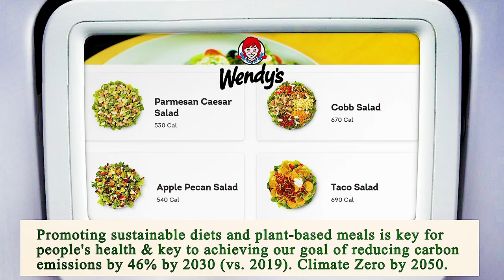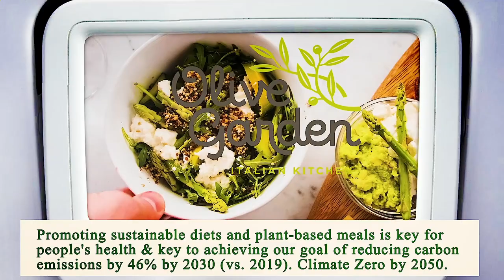Close to Me Restaurants Houston 77002 TX, Harris County, Texas